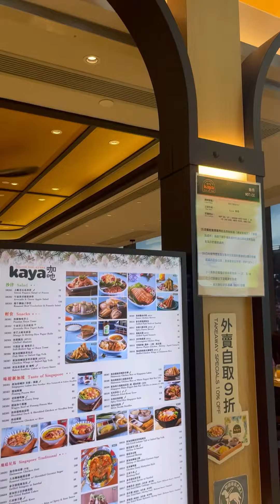Mom's Birthday in 90 Seconds / Kaya Singapore Restaurant, Harbour North - Hong Kong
So much love yesterday (17th May). We had fun celebrating our Mom's birthday. 🥰😍

Happy Birthday Mommy 😘🎉🎈🎂 May God bless you with all the happiness. Love always. ❤️